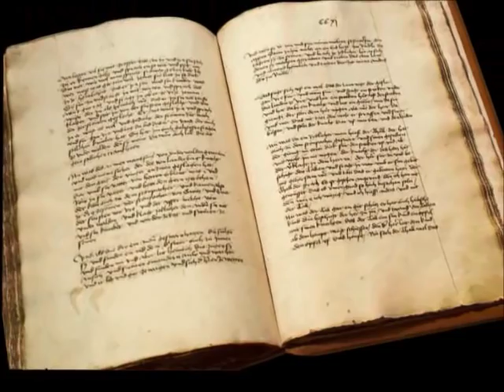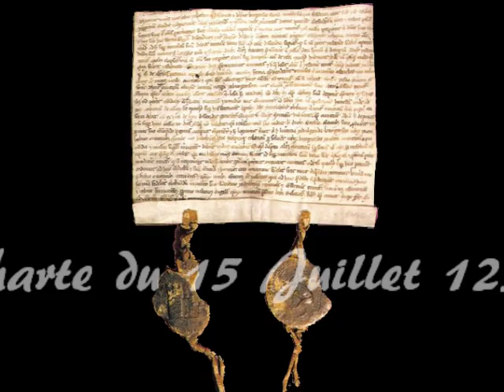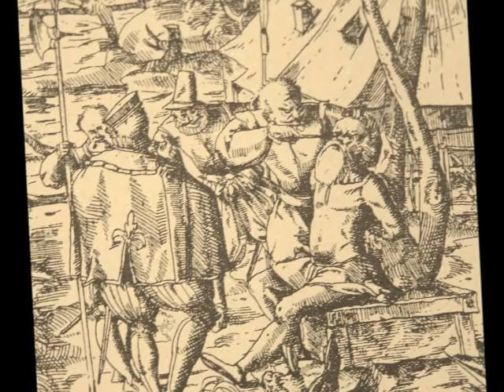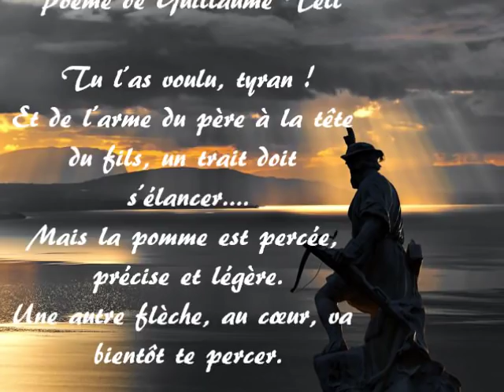La vraie histoire de Guillaume Tell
La vraie histoire de Guillaume Tell, mise en scène par et selon les recherches minutieuses du groupe de détective historique (Sigma Investigation HistoriX), dirigé par Jean-Charles Martin.

Vous remarquerez comme moi que le mot paysan était une insulte des Habsbourg à l'encontre des Suisses et non la dénomination du rang social de nos personnages dans le mythe, comme aimeraient nous le faire croire certains historiens.

Vous constaterez aussi que le serment du Grütli est un renouvellement de la Charte du 15 juillet 1291 et au Pacte fédéral du début août 1291.

Quant à la révolte des Confédérés, elle se confirme par l'assassinat de L'Empereur Albert 1er de Habsbourg le 1 mai 1308 en Argovie ( 3 mois après la révolte censé être légendaire).

Les recherches de Jean-Charles Martin donneront lieu à un ouvrage en cour de préparation sur le Mythe fondateur de la Confédération Helvétique nommée Suisse légende où réalité!